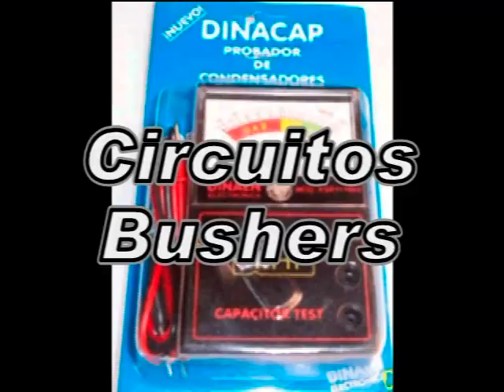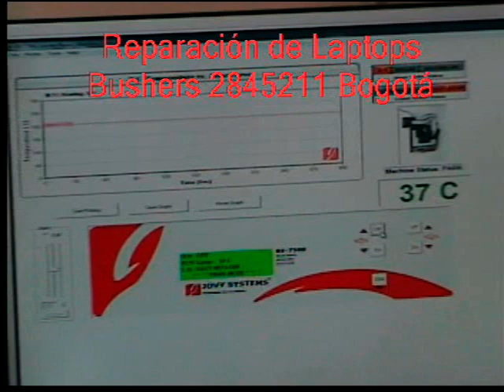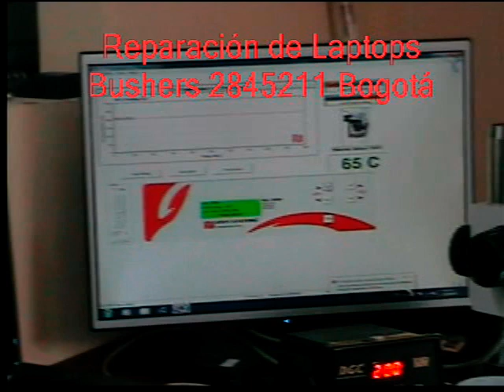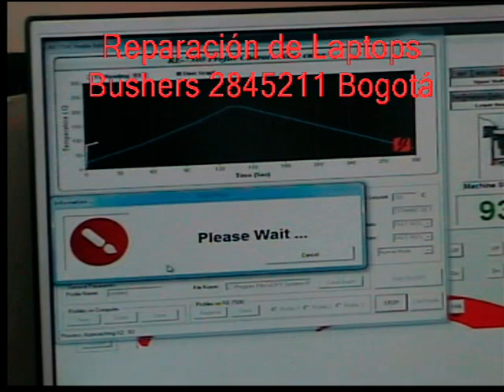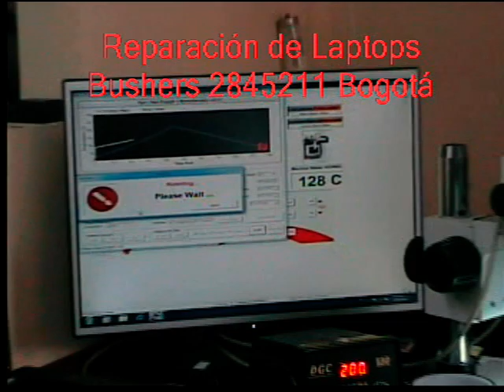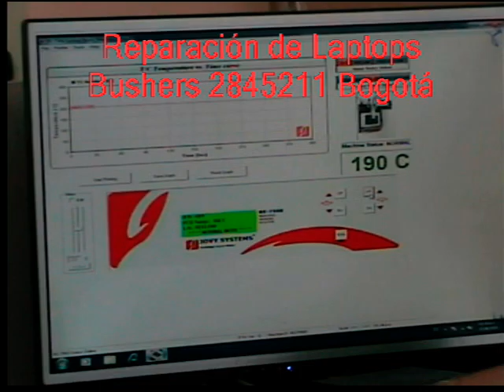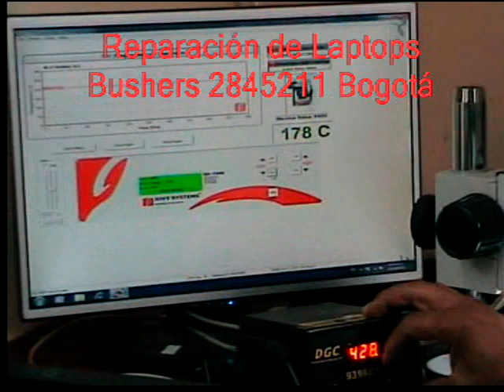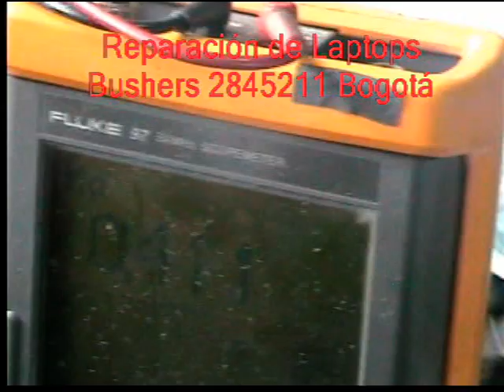REBALLING EN LAPTOP